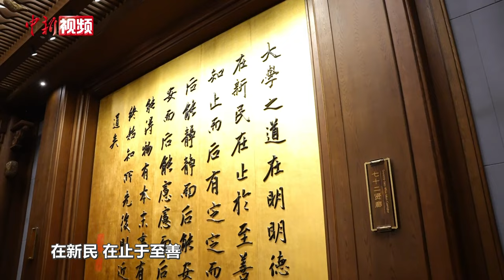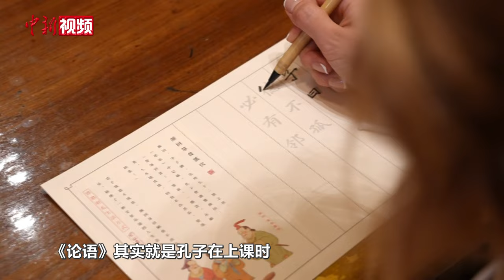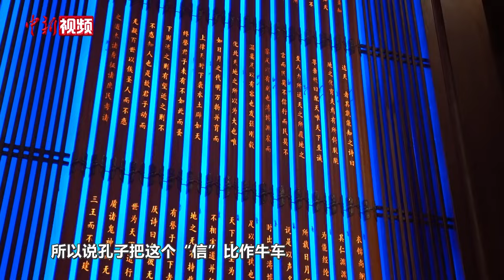【洋腔队】记录塔吉克斯坦女孩的一次尼山奇趣旅行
近日，来自塔吉克斯坦的留学生张茉来到山东济宁尼山圣境，张茉告诉记者，她非常喜欢中国的传统文化，得知今年的尼山论坛改到7月举行，她迫不及待地想去尼山圣境看看，72米高的孔子像、大学之道、景德镇陶瓷画、“仁义礼智信”厅，感受儒家思想智慧与现代建筑艺术的奇妙结合，解锁神秘的尼山大学堂奇妙故事。

“有朋自远方来不亦说乎”。张茉还邀请了尼山圣境建筑专家、初建时期的工作人员以及资深导学一同探访，高山仰止，景行行止，走进春秋时代，看到儒家精神。